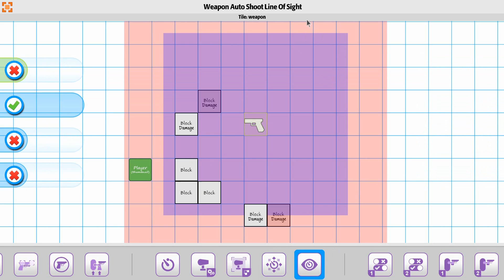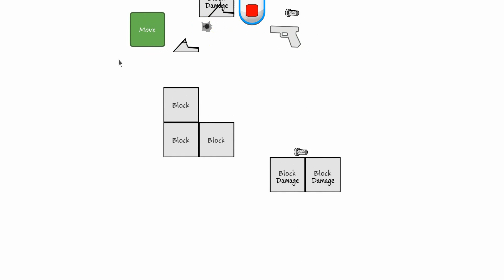Tile 16 Weapon Tile Line Of Sight Shoot Anything Part 2